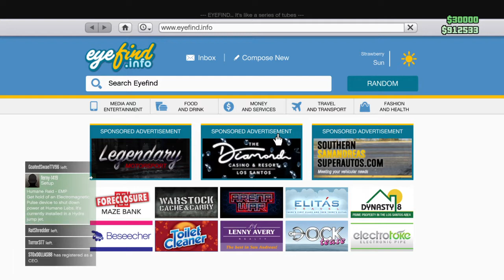Grand Theft Auto V_20211107130112